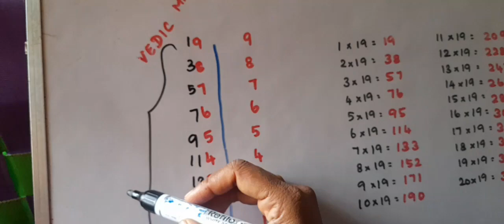VEDIC MATHS (TABLE - 19)